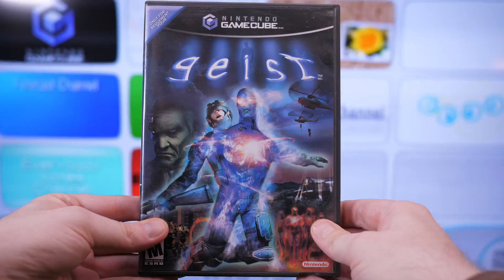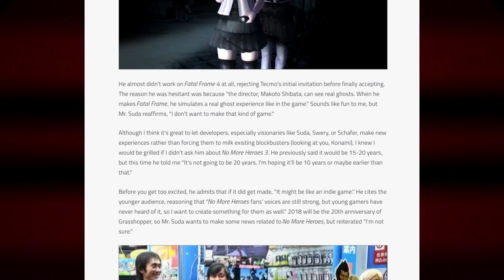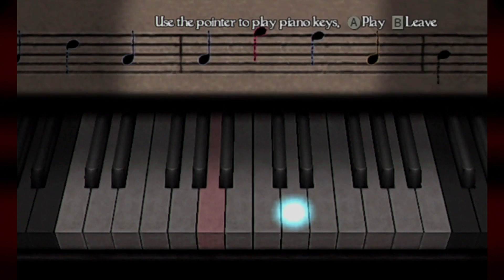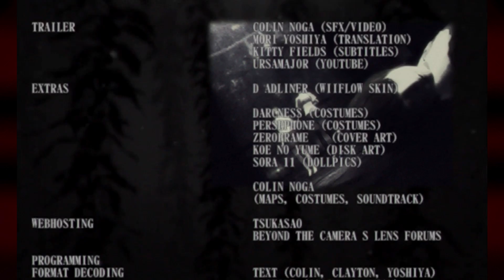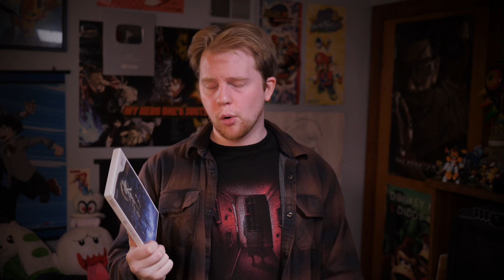Fatal Frame IV: Mask of the Lunar Eclipse - Nitro Rad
Fatal Frame lands on Wii, and makes some heavy changes doing it. Nintendo and Suda 51 join Tecmo for a weird Japan-only entry in the series.